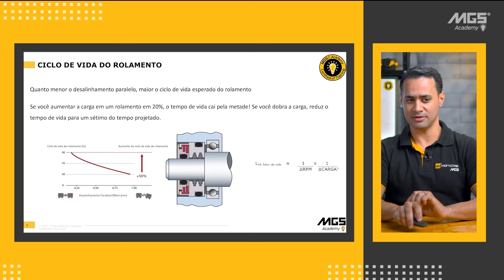Treinamento Online de Alinhamento de Eixos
Treinamento online de alinhamento de eixos, os conceitos sobre a técnica e a aplicação das ferramentas PRUFTECHNIK.

Ementa do curso:
• introdução ao alinhamento de eixos;
• filosofia de manutenção e diagnóstico de desalinhamento;
• fundações, bases, instalações e tubulações;
• acoplamentos rígidos e flexíveis;
• métodos e práticas 1 - medição visual;
• métodos e práticas 2 - relógio comparador;
• métodos e práticas 3 - método à laser;
• SHAFTALIGN® touch;
• OPTALIGN® touch;
• ROTALIGN® touch;

Carga horária total: 5h50min.